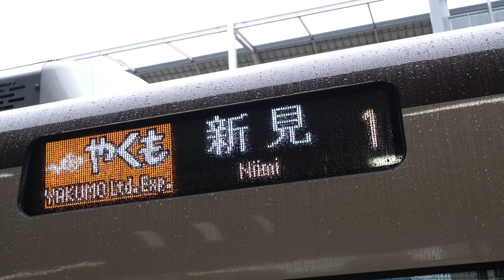新型やくも試乗会 2日間の出発の様子！1日目は県知事が大興奮！2日目は撮り鉄VSテレビカメラマンがガチ撮影！